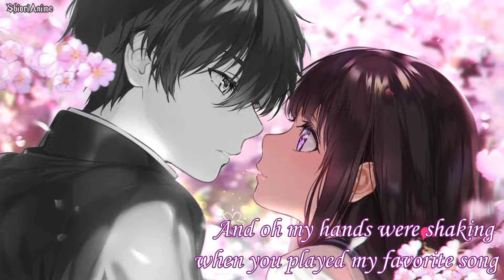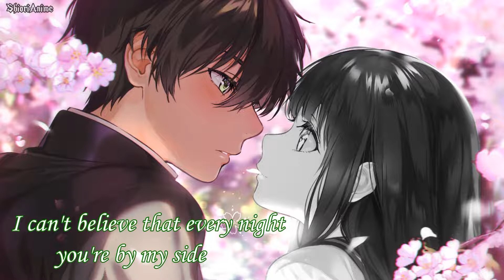Nightcore - My Only One [Switching Vocals] (Lyrics)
✘ SONG INFO✘

➔ Name: My Only One

➔ Artist: Sebastián Yatra & Isabela Moner

✘ ARTIST ✘

✘ Picture ✘

✘ PROGRAMS USED ✘

➔ VideoPad Video-Editor